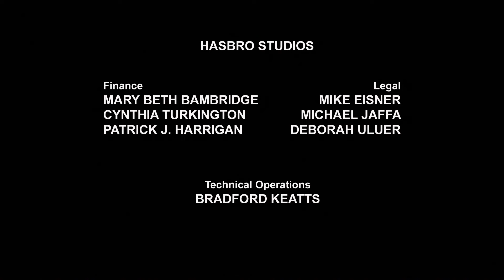Transformers Prime 59.Bölüm | Artı Bir | Bluray | Türkçe Dublajlı | Full HD